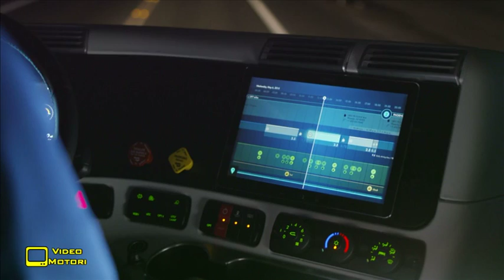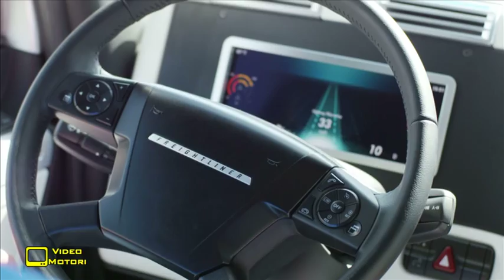Freightliner Inspiration Truck